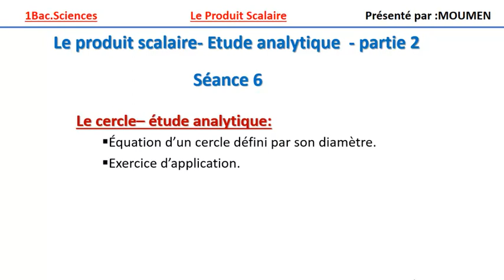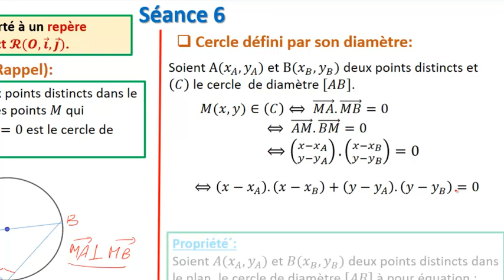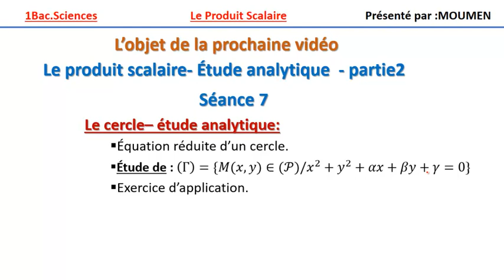Produit Scalaire||Équation d'un cercle définie par son diamètre_1Bac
Produit Scalaire||Équation d'un cercle définie par son diamètre (cours avec exercice d'application) destiné aux élèves 1Bac Sciences.